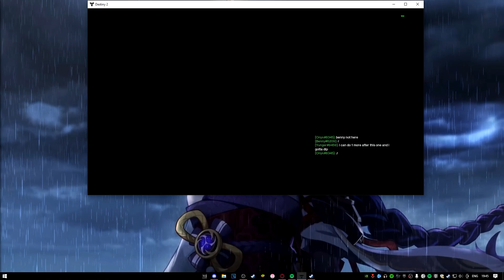4s Streamer Scrims pt.2